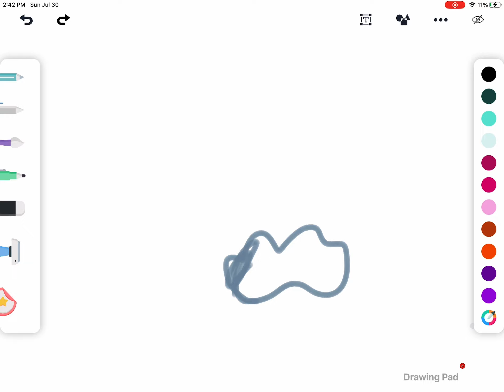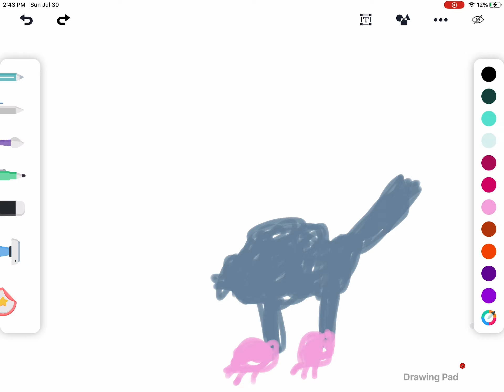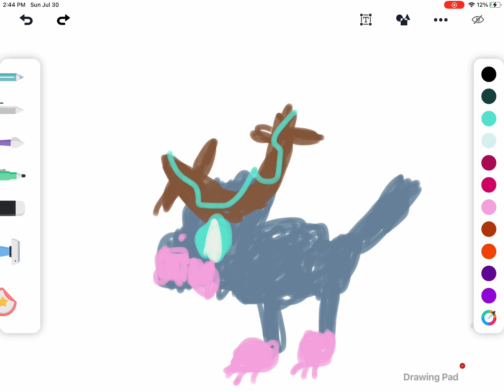Elemental t-roxes: part 21: magical sanctum